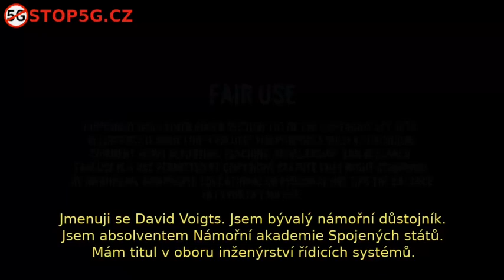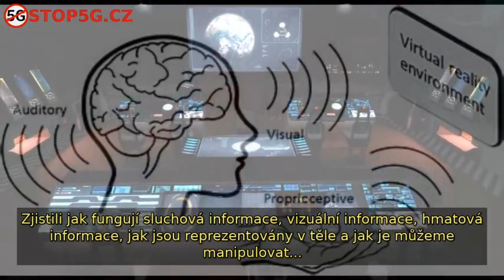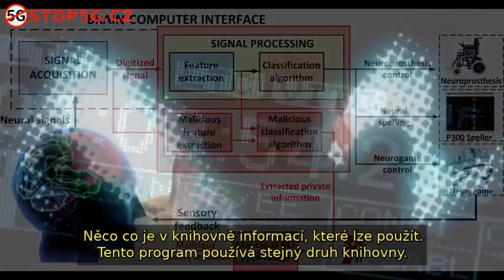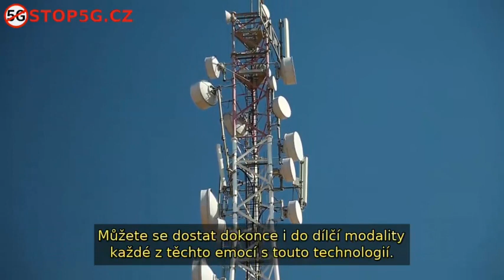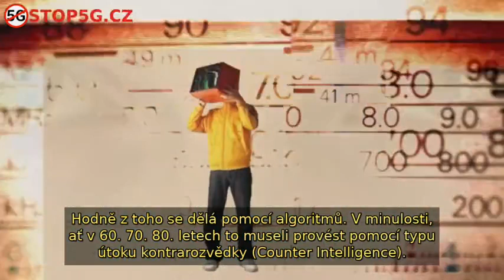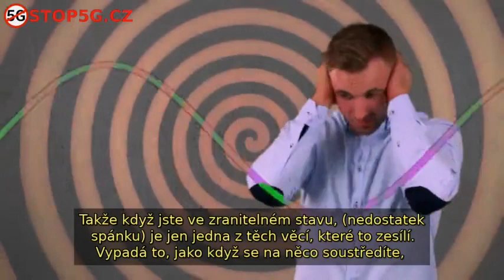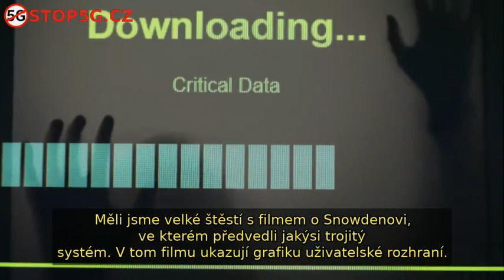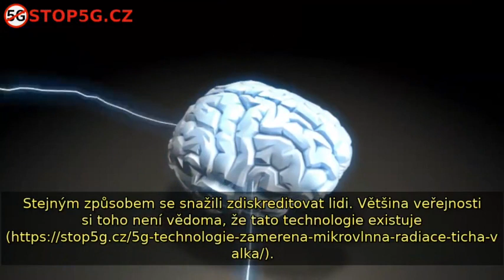wakeup. SWS SENTIENT WORLD SIMULATION DARPA MIND CONTROL BCI DNA CODE SUPER COMPUTER